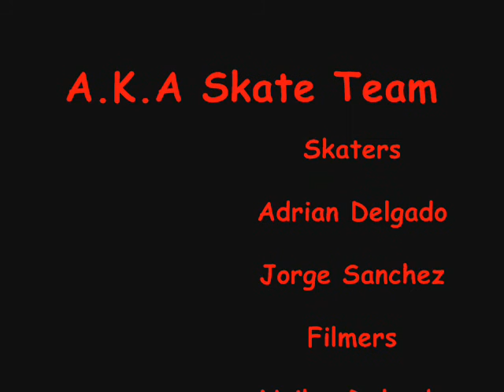A.K.A Skate Team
A.K.A Skate Team our first Video